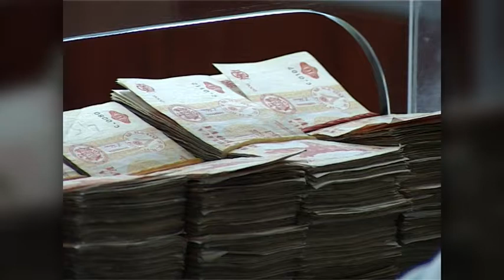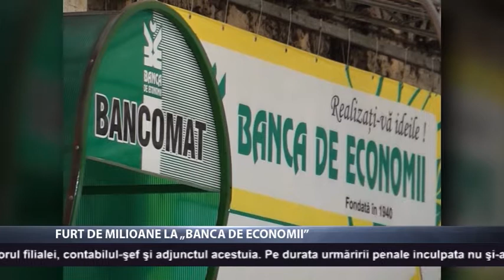Furt de milioane la „Banca de Economii”